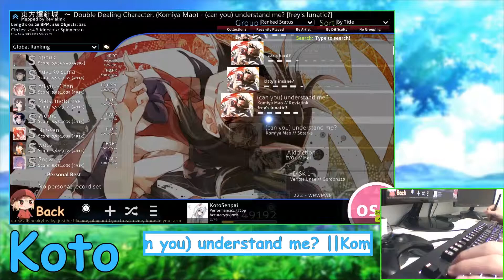Koto | Komiya Mao - (can you) understand me? [frey's lunatic?] 95.01%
This is just a good play for me that i wanted to share.
I'm not the best player in the world so if you want to watch a good replay go watch cookiezi or something